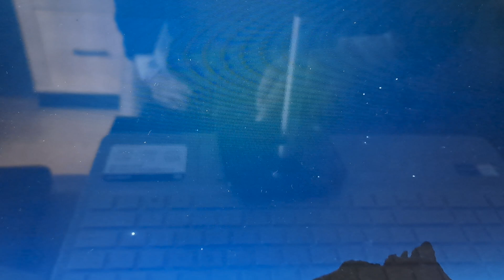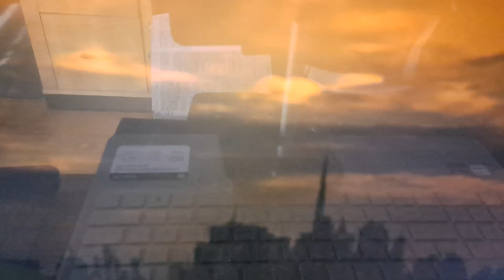Yah's Seal on Our Forehead Protects Us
Serpents in the Wilderness Part 3 was the titled at first.

Video and Background Music: Top 100 Free Stock Videos in 4K No Copyright Shots by: Christian Sommers